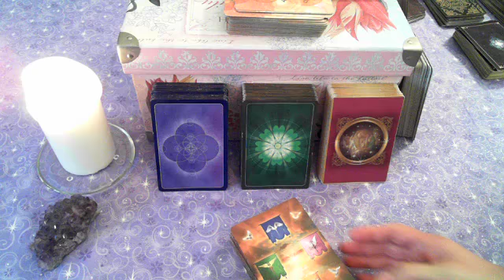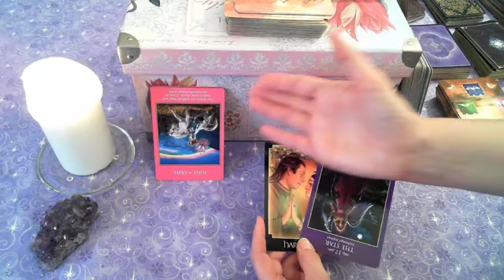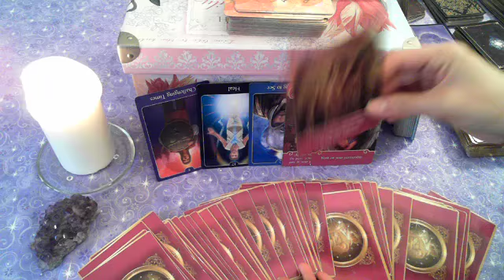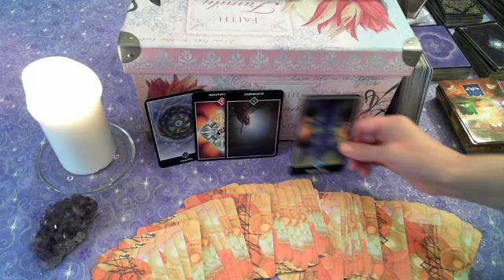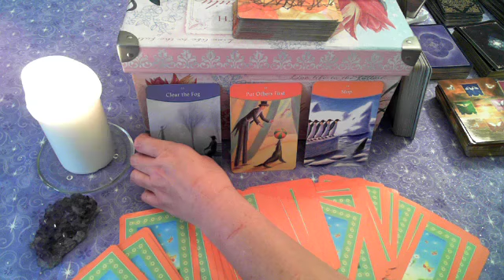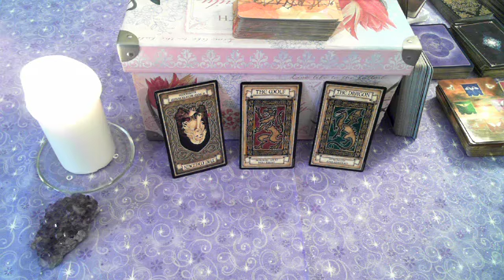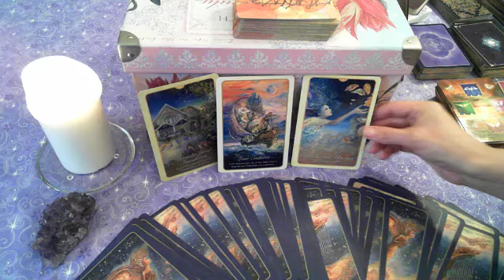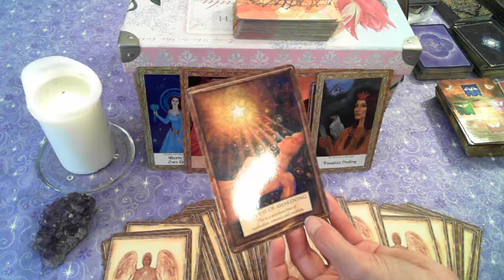Twin Flame Reading - Your Divine Masculine - Working on himself - Timeless Energies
Decks Used:

The Psychic Tarot & Oracle by John Holland (Purple)
The Psychic Heart Tarot & Oracle by John Holland (Green)
Archangel Power Tarot Cards by Doreen Virtue & Radleigh Valentine
Dreams of Gaia Tarot by Ravynne Phellan
Art Through the Starstream Oracle
Eyes of the Soul Oracle
The Answer is Simple by Sonia Couquette
Gods, Goddesses & Angels by Toni Carmine Salerno
The Chakra Mindset Balance Oracle Cards
Osho Zen Tarot
Fairy Tarot Cards by Doreen Virtue & Radleigh Valentine
Madame Endoras Fortune Cards
The Energy Oracle
The Enchanted Oracle Cards